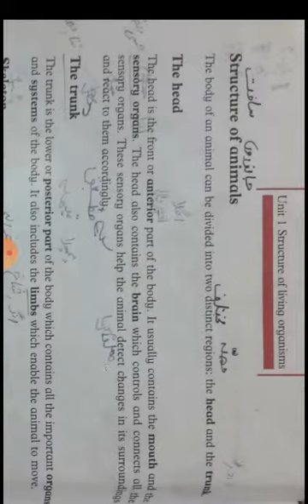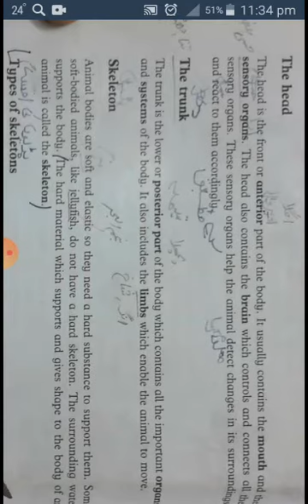Oxford General Science Grade 7 Unit #1 lecture #4 Structure of animals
This video is about Oxford General Science Grade 7 Unit #1 for Pakistani students.